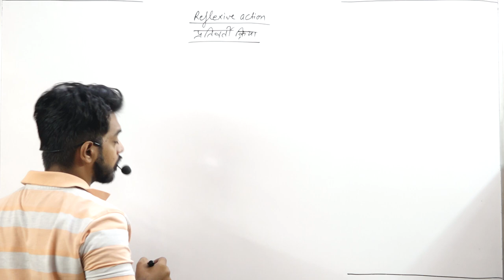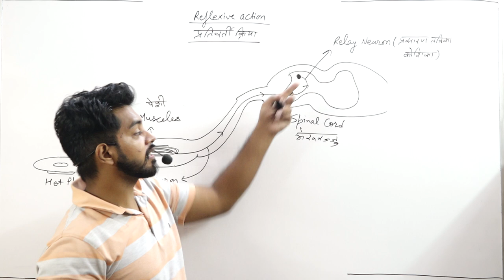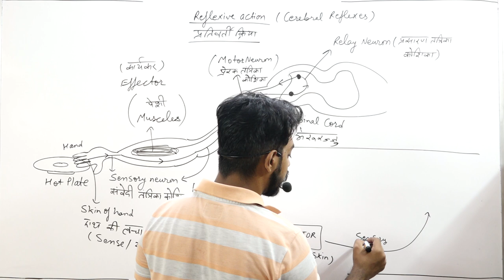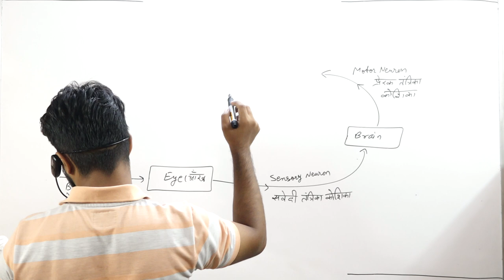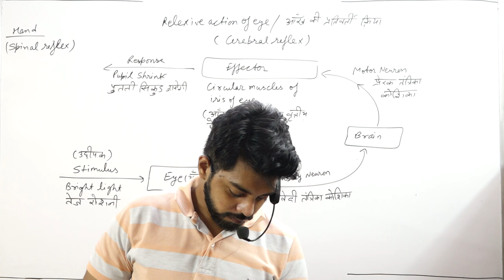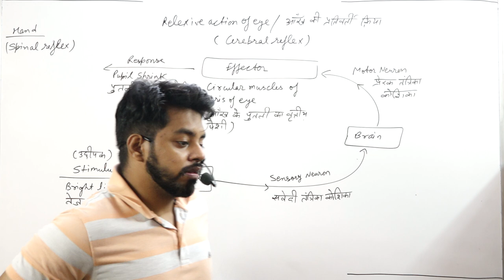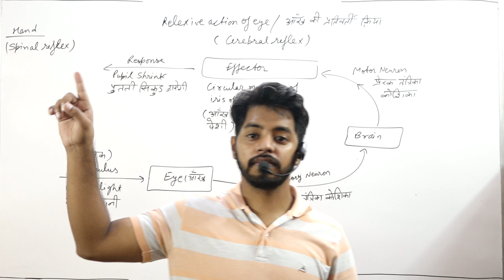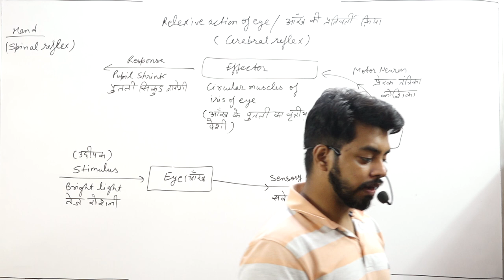CONTROL AND COORDINATION PART 4